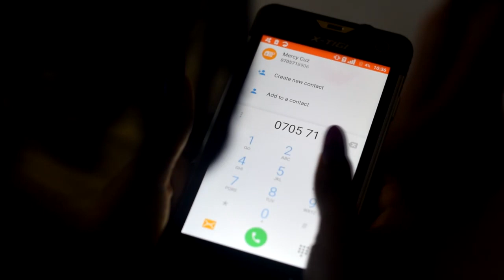Willy Paul x Meddy Uuh mama cover by Mimosa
Secular coversong